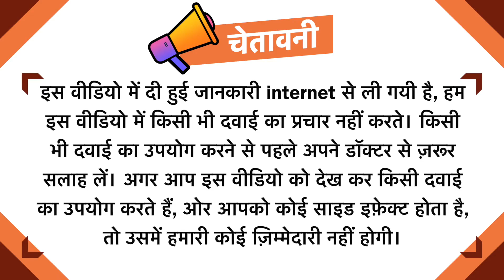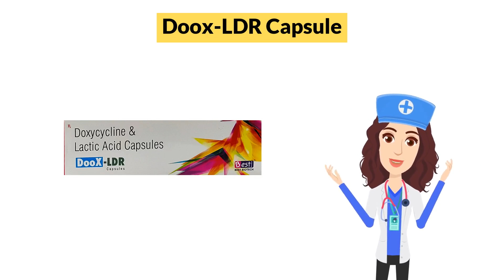Doox-LDR Capsule Uses in Hindi | Side Effects | Dose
Doox-LDR Capsule Uses in Hindi | Side Effects | Dosage